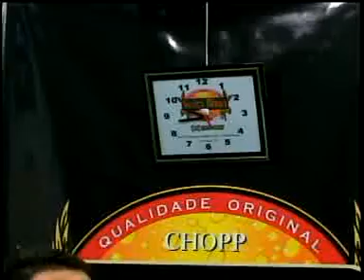resumo da bola 20-12 unificação dos títulos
kaká martins apresenta , hidalgo netto , flávio brusarosco, nilson duarte , e outros  comentaristas dão show de opinião própria , resgate da história do futebol , atualidade , serie a2 , copa brasil de futebol infantil , copas, várzea,